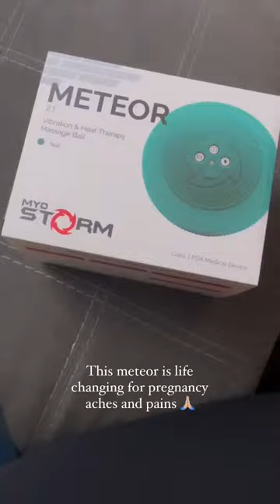MyoStorm Meteor Relieving Pregnancy Aches + Pain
See how @petramace uses the Meteor to relieve pregnancy aches and pains!

“This Meteor from @myostorm helped me so much this pregnancy. I couldn’t get out for regular prenatal massages because I had Maleena home with me all the time, so this truly came in handy.

I used it mainly for my low back and feet, as they get so sore during pregnancy, but it can be used in so many other ways

Think lacrosse ball rolling but elevated with heat and vibration 🙏🏼 a Perfect Storm ⚡️😏